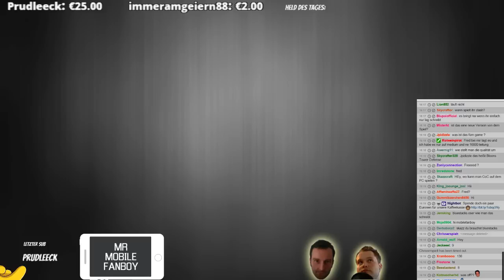BLOONS TOWER DEFENSE 5 MOBILE || Twitch Stream 15.03. Teil 1 [Deutsch/German HD]